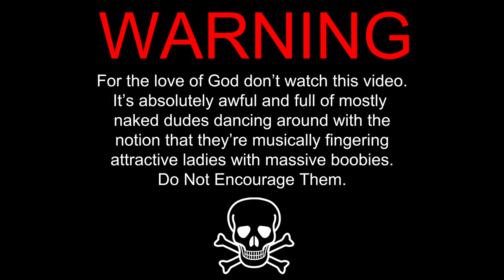Footprints in the Custard - "Every STD in the Book" Official Music Video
- Footprints in the Custard - "Every STD in the Book" - Like this video? Come see thousands more at the Net's largest, uncensored, completely d.i.y. music video site, KrankTV.com! We've got News, Games, Contests and the stuff that we can't show on YouTube!

Footprints In The Custard - "Every STD In The Book"

Artist city, country: Manchester, England
Genre: KrankTV

Artist Biography: Manchester based sexy punk metal.

Due to release the EP follow up to 2011's seminal 'Every Hole Is A Goal', embarking on their first UK tour with crap punks Scumface from the 22nd February 2013.

About The Video: The video essentially follows the narrative of the song.

Guy gets drunk. Sleeps with infested trollop. Gets loads of STD's. Cries in the shower. Vomits on her shoes. The usual.

Fun fact 1: The video was actually shot in 2 parts, several months apart. During the filming of the indoor scenes, Crewe was a foot deep in snow. It had conveniently scampered by the time the shooting of the outdoor scenes was filmed.

Fun fact 2: Ian (bass player, pro-masturbater) hadn't slept for many of the scenes. In fact, he travelled from his late night bar job (and a few beers) straight to shoot the video. His eventual mania was caught on the making of video 'A Footprints Trip To The Woods', available on Youtube.

Fun fact 3: There's all kinds of cool stuff in the background of this video. And none of it was planted. In fact, all the awesome memorabilia seen in the video (Master Sword anyone?) is owned by a friend of the band, who's house many of the scenes were filmed in.

Song Lyrics: I had been out drinking myself half to death
My vision was blurred my motor skills had left
That's when I saw her; an angel bathed in divine light
I took her home where she showed me one hell of a night

But now it seems that three days later something just ain't right
Itching flaking burning breaking keeps me up all night

Oh my God my junk is turning green itching like hell
And now what is that God awful smell?
It's vile discharge dripping down my legs

Tell me what did I do to deserve these rancid gifts?
I was looking for the ride of my life what I got was syphilis
Everyone said it was plain to see but I could not tell from afar
That she'd been round the block more times than a rusty old used car

Now it seems my skin is flaking, no mistaking the rash
Caught from her sickening diseased unclean gash
The crabs and lice are at home in her erogenous zone

At the time it felt so right but now it seems that I'm the victim
There's signs of major decay in every single rotting symptom

Festering boils sick with disease all that comes out of my penis is cheese
From then to now the contrast is stark I find it alarming that it glows in the dark
Flaky and rotten smells like a farm mushrooms and fungi can only mean harm
Fallen comrade closest of friends once tall and proud has gone green at the end